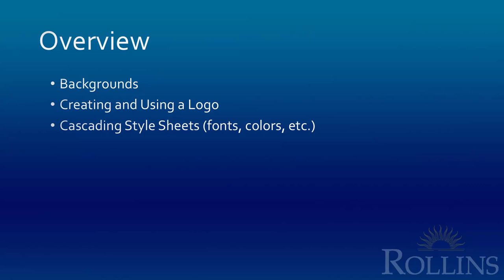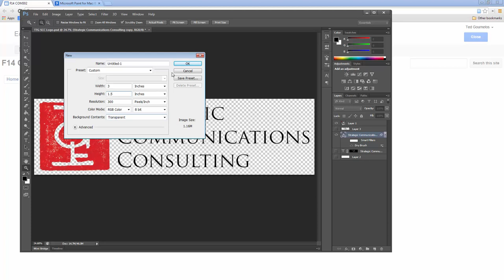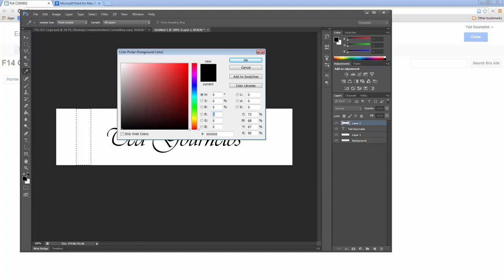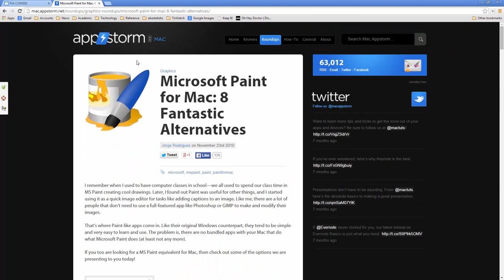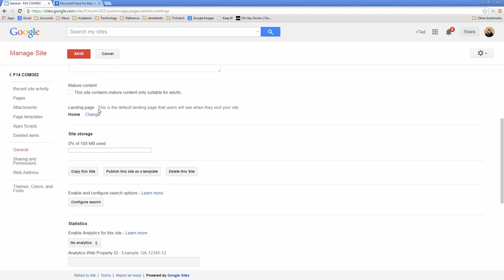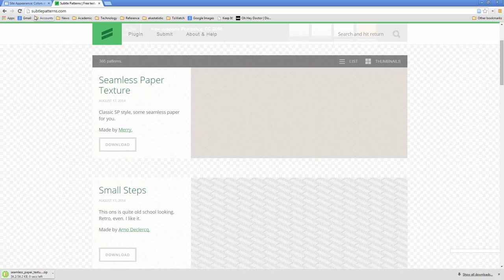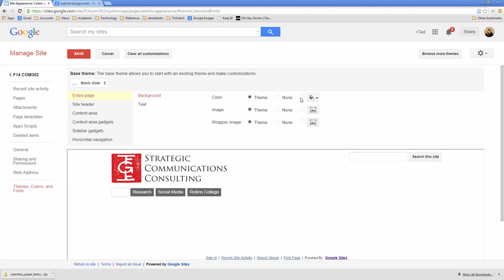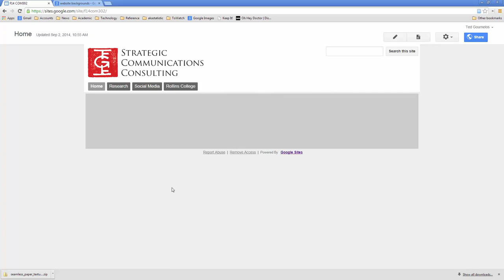Google Sites Practicum 2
This tutorial takes you through the process of further customizing the look and feel of your Google Site, with additional attention paid to how to create a logo using Photoshop or MS Paint.